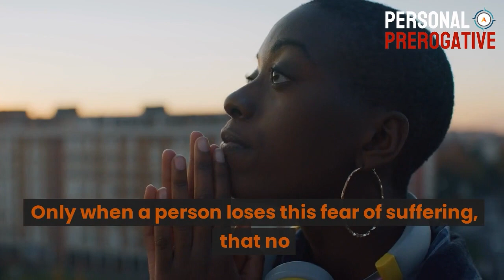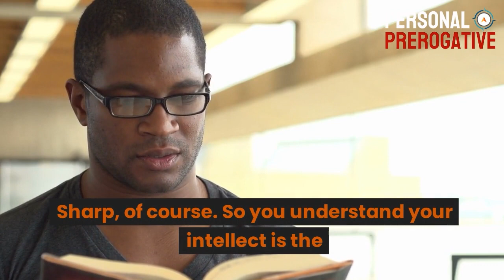Don't Let Others Define You: Sadhguru's Wisdom on Living Limitlessly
Empower Your Life: Sadhguru's Plea to Reject Limitations Imposed by Others

Speaker:
Sadhguru

Original Interview:
Lewis Howes and Sadhguru - The School of Greatness

Here, at the Personal Prerogative channel, we transform original content into videos that provide the viewers with a more immediately meainingful and immersive experience.

1. The videos have no negative impact on the original works.
2. The videos we make are used for teaching purposes.
3. The videos are transformative in nature.
4. We use only the audio component and tiny pieces of video footage, only if it's necessary.

Sadhguru, whose full name is Jaggi Vasudev, is a prominent spiritual leader, yogi, and the founder of the Isha Foundation. He is renowned for his holistic approach to well-being, combining traditional yogic practices with modern wisdom. Born on September 3, 1957, in Mysore, India, Sadhguru has made a significant impact on the lives of millions of people worldwide through his teachings, meditation programs, and philanthropic initiatives.

Sadhguru's spiritual journey began at a young age when he had a profound experience that marked the beginning of his quest for spiritual enlightenment. In 1982, after years of intense spiritual exploration, he founded the Isha Foundation, a non-profit organization dedicated to promoting human well-being. The foundation's mission is to cultivate and nourish human potential, and it offers various programs and initiatives aimed at personal growth, inner transformation, and environmental conservation.

One of the key aspects of Sadhguru's teachings is the emphasis on inner exploration and self-realization. He encourages individuals to go beyond the limitations of their physical and mental selves and seek a deeper understanding of their true nature. This is often achieved through the practice of yoga and meditation, which are central to his teachings. The Isha Yoga programs, such as Inner Engineering, have become popular worldwide for their transformative effects on participants.

Sadhguru's approach to spirituality is not rooted in dogma or religious beliefs. Instead, he advocates a scientific and experiential approach to inner growth. He often speaks about the importance of individual experience in understanding the profound truths of life. He teaches that spiritual growth should be a personal journey, rather than relying solely on faith or external authority. This philosophy has resonated with many, as it encourages a practical and pragmatic approach to spirituality.

Sadhguru's teachings also extend to the importance of environmental conservation and sustainability. He believes that the well-being of the planet is interconnected with the well-being of its inhabitants. In 2004, he launched the "Project GreenHands" initiative, which aims to combat deforestation and promote reforestation in India. Under this initiative, millions of trees have been planted, and awareness has been raised about the importance of ecological balance.

Sadhguru is an author as well, having written several books that explore a wide range of topics, from spirituality and inner engineering to leadership and personal growth. Some of his notable books include "Inner Engineering: A Yogi's Guide to Joy," "Mystic's Musings," and "Death: An Inside Story." These books provide readers with insights and practical wisdom on how to lead a more fulfilling and purposeful life.

In addition to his teachings and books, Sadhguru is a prominent speaker who has addressed numerous international forums, including the United Nations, the World Economic Forum, and universities around the world.

Sadhguru's approach to spirituality and well-being has touched the lives of countless individuals who seek a deeper understanding of themselves and the world around them. His teachings, programs, and initiatives have provided people with practical tools to lead more balanced, joyful, and meaningful lives. While some may view him as a spiritual leader, his message is fundamentally universal, transcending religious and cultural boundaries.

Sadhguru is a prominent figure in the world of spirituality and well-being, with a mission to help individuals unlock their full potential and lead a more harmonious life. His teachings emphasize self-realization, the importance of inner exploration, and the interconnectedness of human well-being and environmental sustainability. Through the Isha Foundation, his books, and his public speaking engagements, Sadhguru has left a lasting impact on individuals and society as a whole, offering a path to inner transformation and a more meaningful existence.